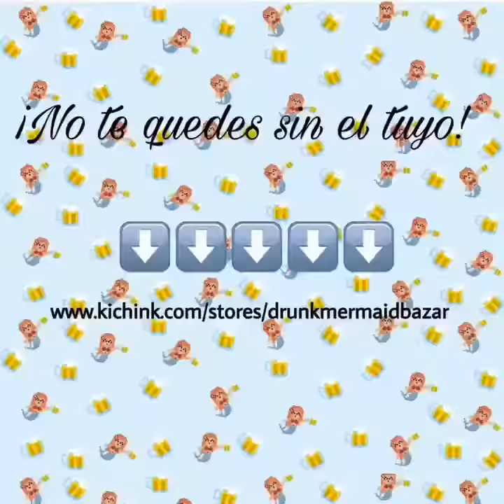Bralettes Crochet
Checa nuestros modelos de bralet crochet que tenemos el Drunk Mermaid Bazar para ti